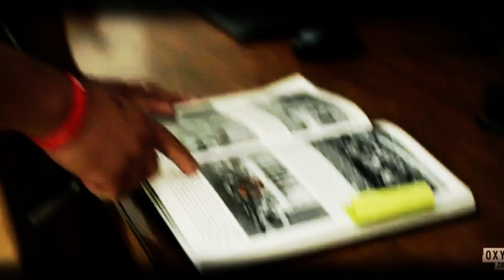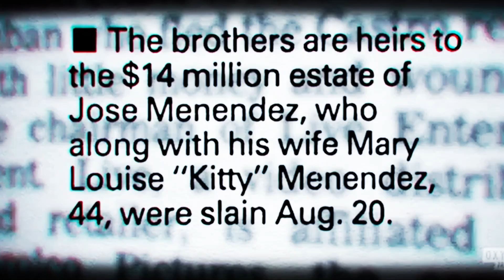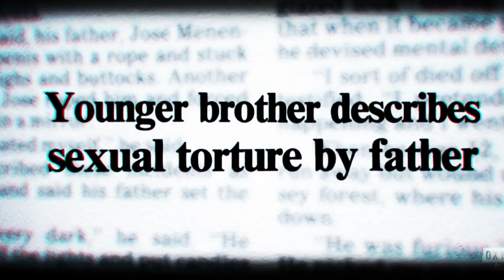BLOOD & MONEY: The Case of the Menendez Brothers Today (2023)| John Burnett-Friend of Erik Menendez